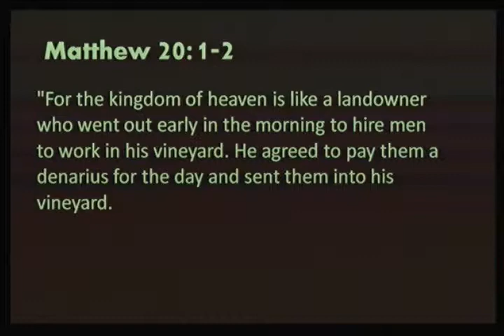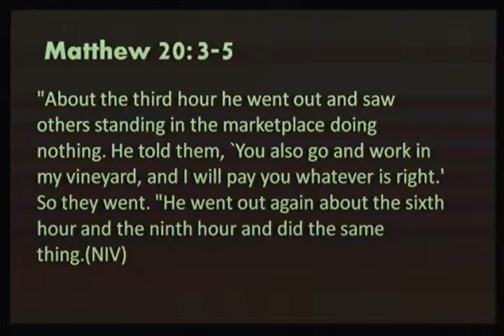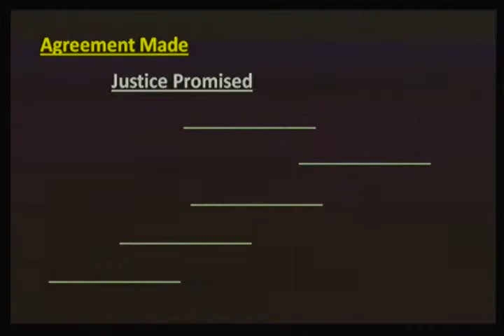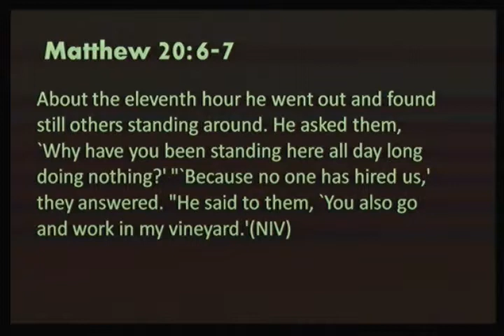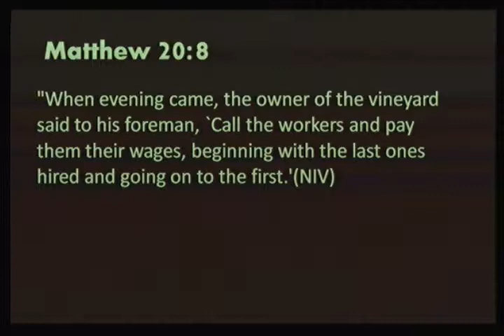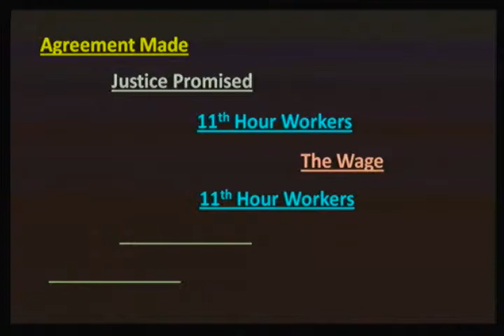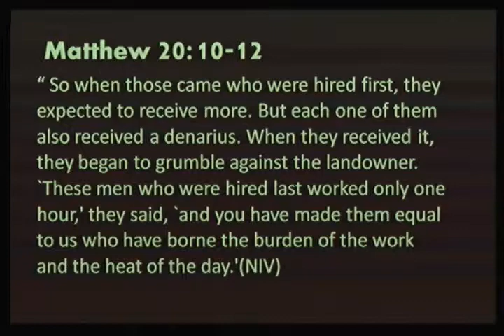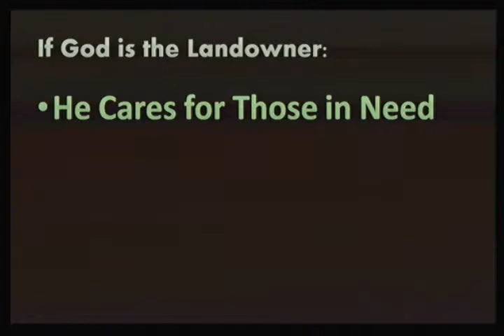Parable of the Compassionate Landowner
Brad Cox continues his through the Bible series with Part 35 titled, "Parable of the Compassionate Landowner".